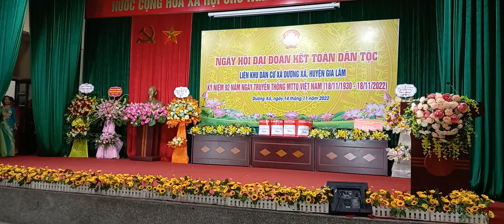ngày hội đại đoàn kết toàn dân tộc